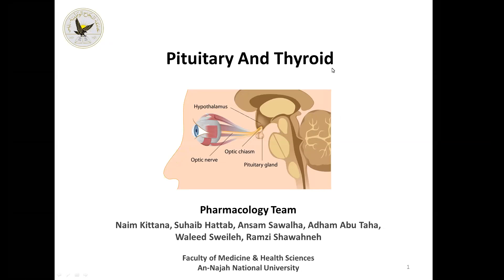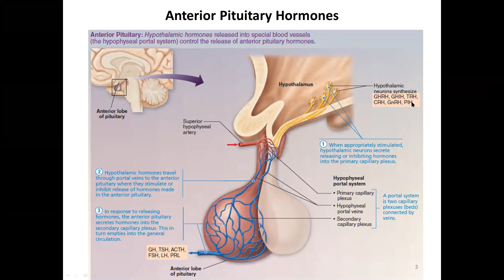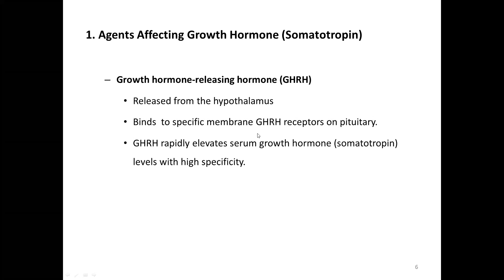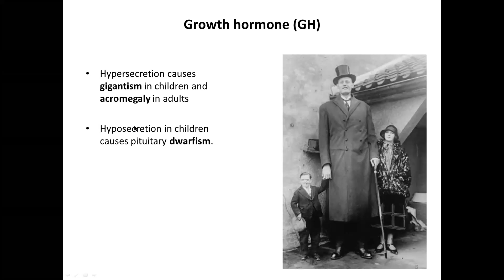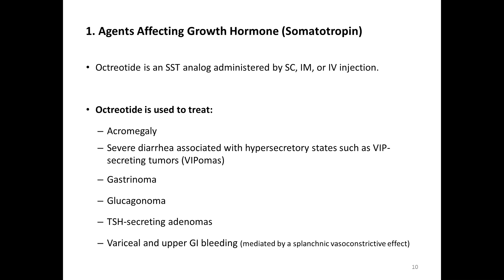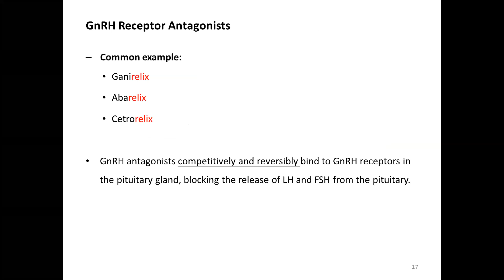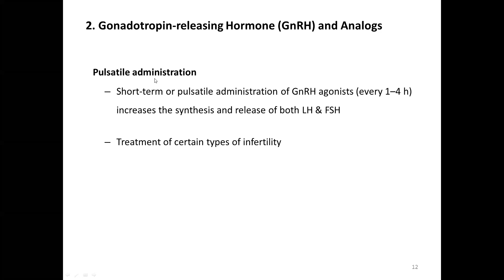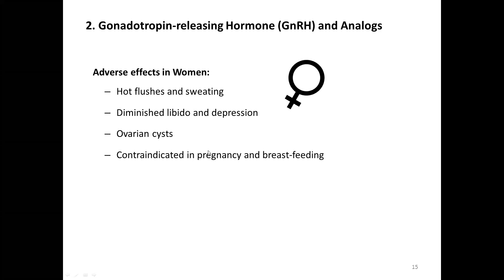Lec 1 part 1